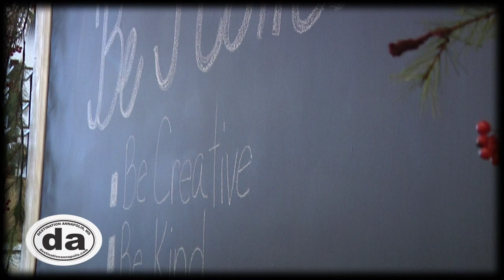Be Home and Garden Annapolis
Created by ADEK Productions, Annapolis Maryland.

80 Maryland Ave
Annapolis   MD   21401

Since 1999, our goal has been to offer you fine home furnishings and inspiration for your home. We want to truly help you make your home an expression of your individuality with exceptional design and comfort. Helping you realize your vision We offer in store assistance as well as complete design services. In addition, we carry an array of gifts that fit any occasion whether it be house warming, hostess, or something for your own self indulgence.